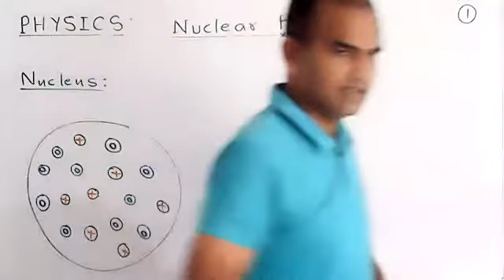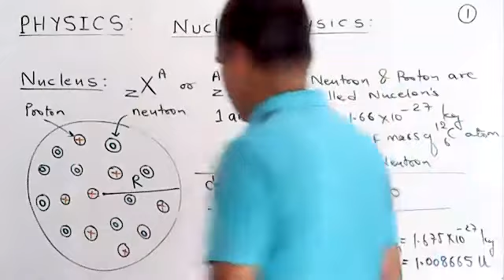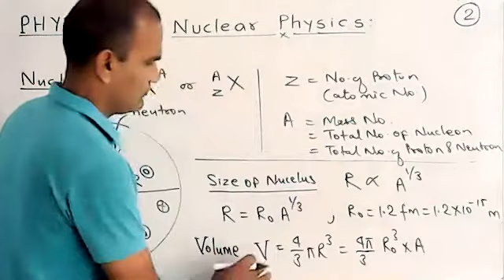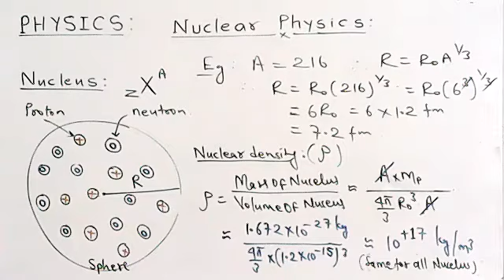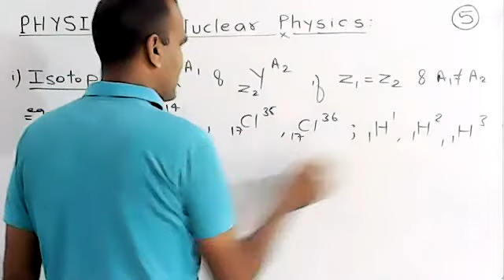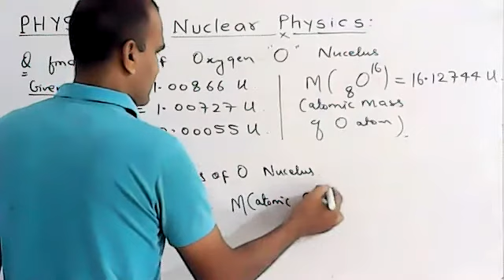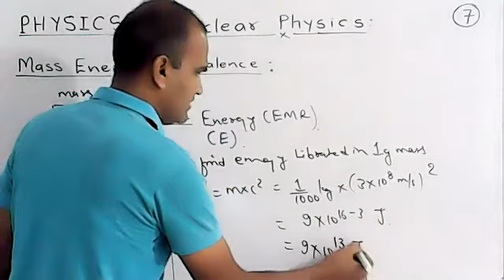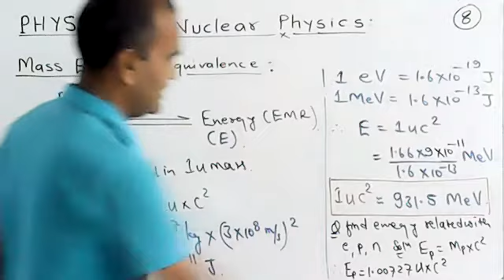Introduction of nuclear physics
Physics-12 Nuclear Physics